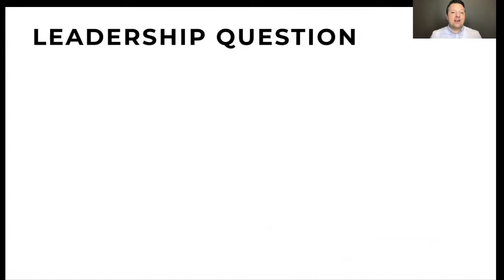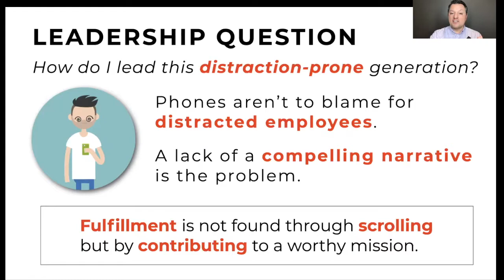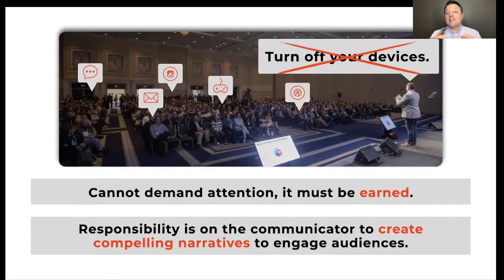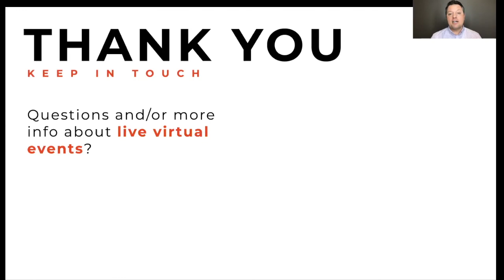3 Questions Leaders Must Answer for their Followers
Here are three questions leaders must answer for their followers / teams.

Ryan Jenkins is an internationally-recognized generations keynote speaker, Generation Z and Millennials expert, and a future of work author.

Book Ryan to deliver a live virtual presentation for your team or organization

Ryan is also co-founder of the learning and development company, Sync Learning Experiences. Explore the one-of-a-kind live and digital learning experiences we create for clients

Ryan’s clients include Coca-Cola, John Deere, Wells Fargo, Delta Air Lines, The Home Depot, Salesforce, State Farm, and many other leading organizations.

Grab a copy of Ryan’s books:
-The Generation Z Guide: The Complete Manual to Understand, Recruit and Lead the Next Generation
-The Millennial Manual: The Complete How-To Guide to Manage, Develop, and Engage Millennials: Work